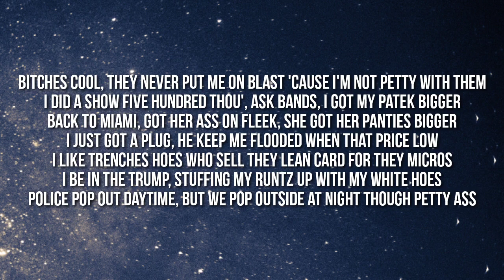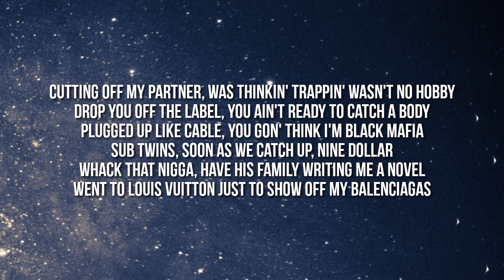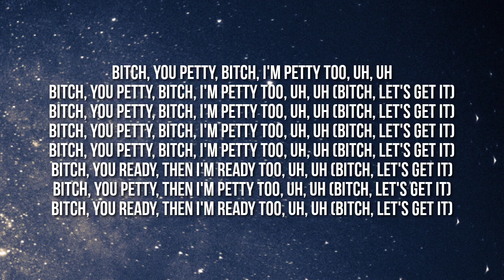Lil Durk-Petty Too Ft Future(Lyrics)